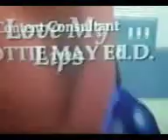Toy Story Animated Storybook Doll Toy Pop Up (Larry-Boy! 1998 Big Idea Pop Up Sound Logo 1997)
Doll Toy Pop Up
1998 Big Idea Productions, Inc. Logo Pop Up Sound 1997 Version 2005
Taken from
Toy
Story
Animated Storybook 1996 PC CD-ROM
Larry-Boy! Plunger Ears Stuck Screen Pop Off
Plunger Ears Pop Up Sound
SFX
& Flowers Screen Pop Up Sound
1998 Big Idea Productions, Inc. Pop Up Sound 1997 Version Logo
from
VeggieTales
VeggieTales
Dave and
the Giant
Pickle 1998 VHS Lyrick Studios Print
2000 VHS Lyrick
Studios Print
VeggieTales
EverLand Entertainment
VeggieTales
Larry-Boy!
& the Fib from
Outer Space! 1998/1999 VHS Lyrick Studios Print
2000 VHS Lyrick
Studios Print
VeggieTales
Larry-Boy
and the
Rumor
Weed 1999 VHS Word Entertainment Print
2000 VHS Lyrick
Studios Print from
VeggieTales
More
Print
Studios Print
VeggieTales
Larry’s Favorite Stories 2000 VHS Lyrick
Studios Print